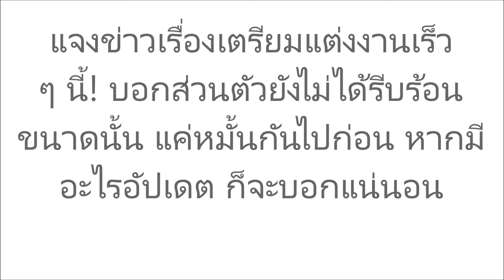แฮปปี้เวอร์! ซูซี่ สุษิรา ขอเป็นนักแสดงอิสระ เผยเรื่องแต่งงานว่าแบบนี้?!